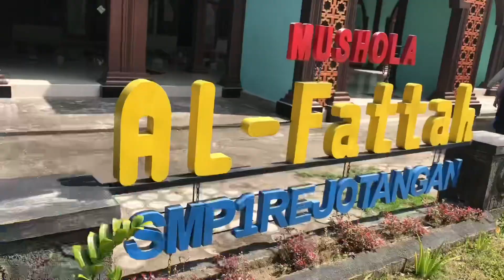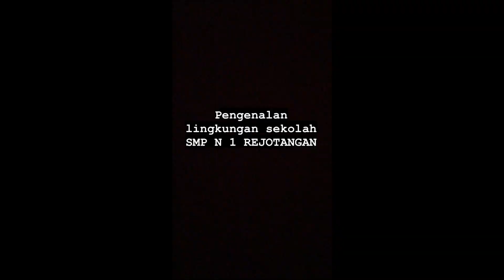Masa pengenalan lingkungan sekolah 2023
Mpls 2023 di smpn 1 rejotangan